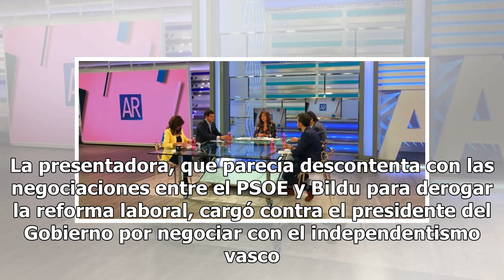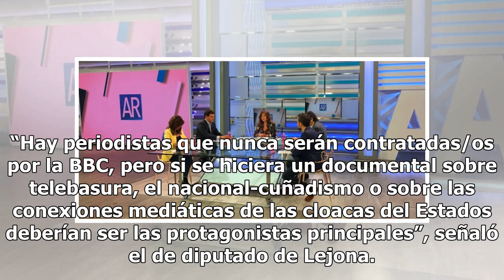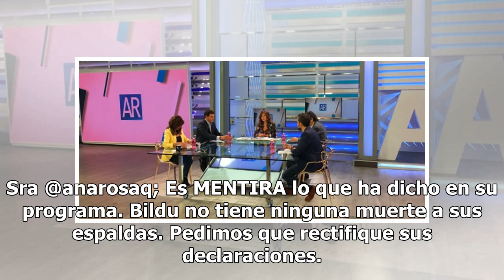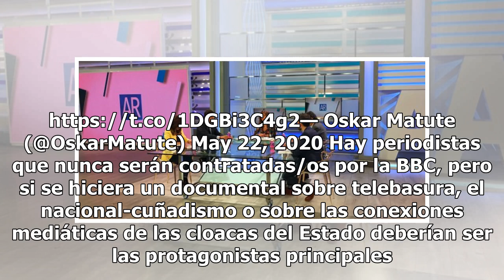Eusko Alkartasuna exige una rectificación a Ana Rosa por mentir